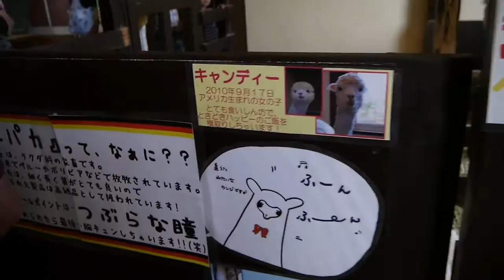bremennooka mv10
ブレーメンの丘　2013/05/04